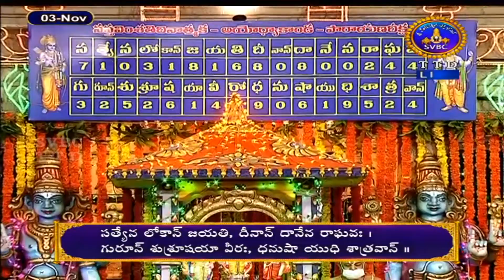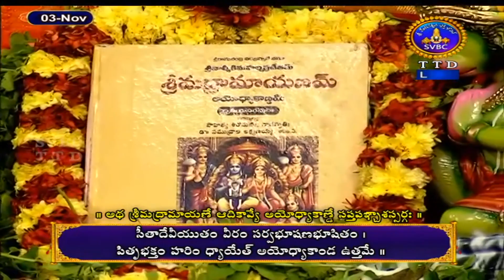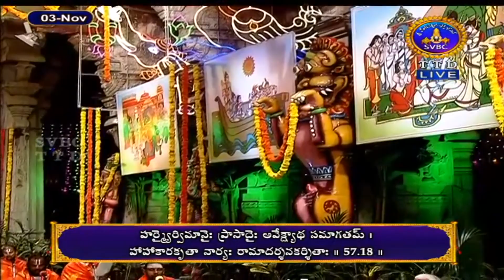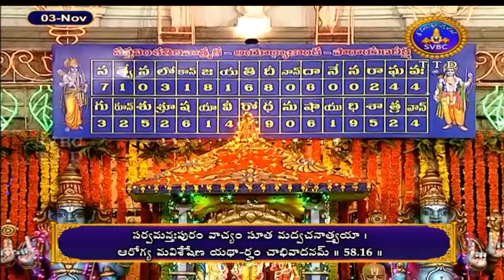Ayodyakanda Parayana Deeksha || Day 14 || 03-11-2021 || SVBC TTD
DAY-14: 02 Sargas ( 57 to 58 ) || 71 Slokas